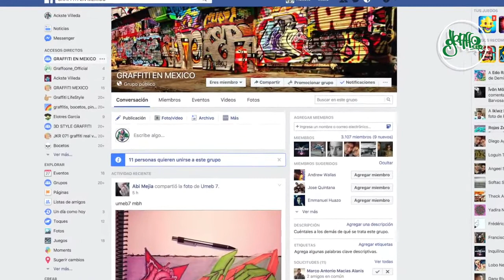Primer parte Entrevista al sekta